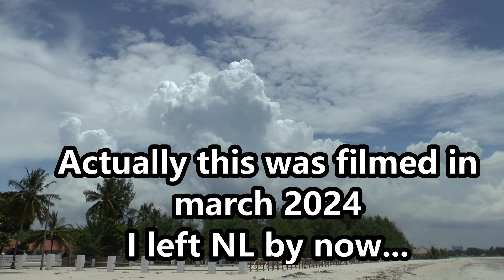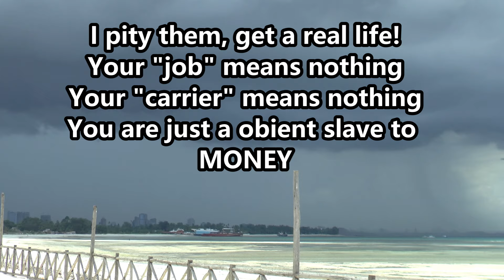I am LEAVING the Netherlands (5 reasons WHY)